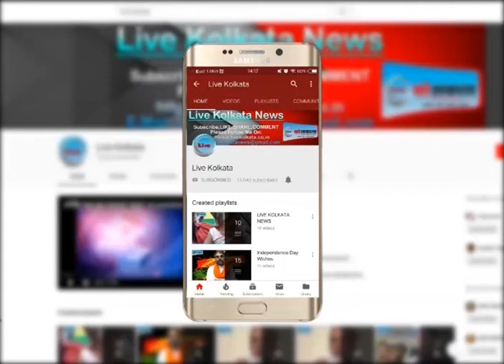गरियाहाट के साड़ी की दुकान में आग